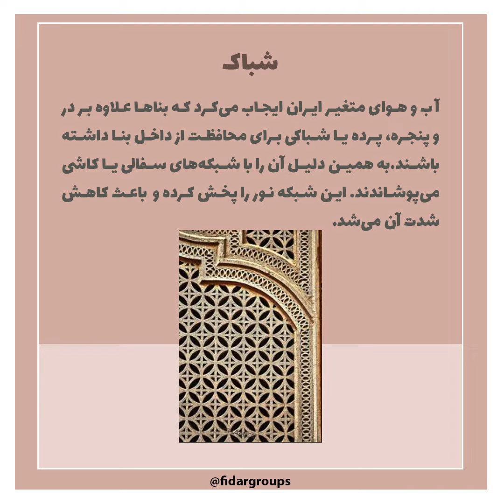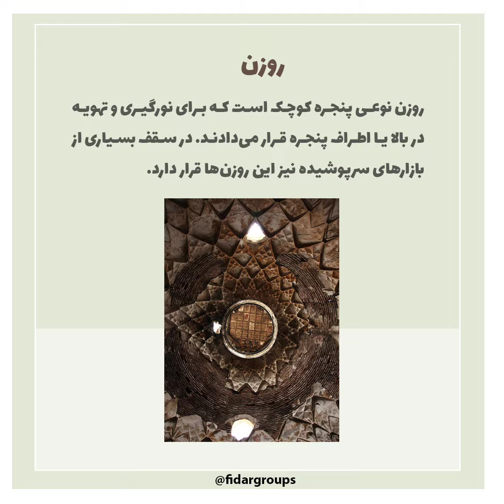عناصر نورگیری در معماری سنتی | جزوه ی معماری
در این ویدیو با عناصر نورگیری در معماری سنتی آشنا می شیم . برای دیدن ویدیوهای بیشتر از جزوه های معماری می تونید به پلی لیس جزوه ی معماری سر بزنید